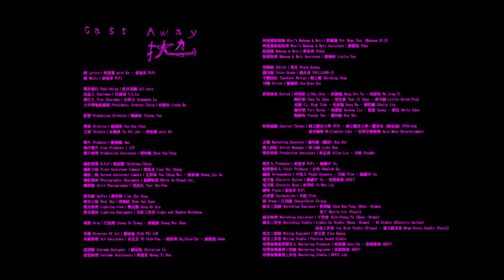柯泯薰 misi Ke【拋 Cast Away】Official Music Video [CHT/ENG SUB]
柯泯薰 2020 全新創作專輯《畫話 Drawing Dialogue》
 三立華劇《廢財闖天關​》片尾曲／插曲

導演說：「這部作品，我想獻給擁抱過遺憾，仍決定要再勇敢的人。」

〈拋〉MV 邀請曾多次入圍金曲獎最佳音樂錄影帶的鬼才導演 姚國禎 執掌，由獲 2014 年台北電影節最佳新演員及第 31 屆金曲獎最佳作曲人獎的 余佩真 共同擔綱女主角。柯泯薰與她在 MV 中展開了一段波瀾卻燦爛無畏的揪心故事，讓人輕易不經意地帶入自己青春記憶的美好與苦澀，甚而想與過往的遺憾和解。這也是柯泯薰首度挑戰戲劇演出，她自然又到位的演技，展現了在音樂之外的另一種潛力，導演姚國禎更是對她可收可放、全然投入的狀態給予極高的評價。

整首歌由曾入圍多項金曲獎的鍾濰宇與秦旭章擔綱製作人，以奔放而充滿溫暖力量的韻律，帶領聽者進入奮力一搏的激勵情緒之中，而身為演唱人的柯泯薰，在配唱製作人古皓的引導下，在歌曲詮釋上有了更多層次的細膩展現，刻畫出更動容的情感線條，於收放之間幅度交疊，直揭聽者的內心世界。在歌詞中，她亦不同過往以迴旋般的哲理敘事，而是用更直白堅毅的文字，毫不避諱袒露自身的脆弱，與不願再停留自溺的決定。

她要拋下害怕受傷的心，拋出對世界的疑問，不再故作堅強，而盡頭的盡頭是甚麼已不重要，只要還有狂奔的力氣，只要還能擁有無畏的勇氣。

拋下不必全然否定的過去，也拋出對遼闊未知的線索。

拋 Cast Away

找不到快樂的理由
沒了食慾沒了笑容
愛或不愛
無所謂失去感受

無形的雙手掐住我
沒有空間沒有自由
過去未來
腦袋破了一個洞

我拋下了　所有的沈默
房間盡頭　只剩誰和我
微弱的光在角落
提醒透露
保護著缺氧的我

我拋下了　隱形的傷痛
誰的臉孔　還依然等候
喚醒生鏽的花朵
輕輕撫摸
此刻是綻放的我
拋下我
我拋下我

無法說出口的理由
兒時的眼淚陪著我
躲在被窩
等待著黑夜以後

我拋出對　世界的疑惑
一頁翻過　未知的入口
過去回憶的沙漏
流過你我
快樂未必是擁有

我拋開了　擁抱的雙手
奔向盡頭　一整片遼闊
此刻我和你擁有
透氣時空
無畏最後的最後
拋下我
我拋下我

詞 Lyrics｜柯泯薰 misi Ke．秦旭章 WiFi
曲 Music｜秦旭章 WiFi

製作發行 Publishing｜洗耳恭聽 all ears
出品人 Chairman｜呂燕清 Y.C.Lu
發行人 Vice Chairman｜呂世玉 Schumann Lu
大中華地區總裁 President. Greater China｜何燕玲 Linda Ho

監製 Production Director｜陶婉玲 Vienna Tao

導演 Director｜姚國禎 Yao Guo Zhen
主演 Talents｜余佩真 Yu Pei Jen．柯泯薰 misi Ke

製片 Producer｜蘇婉甄 Amo
執行製片 Line Producer | CJY
製片助理 Production Assistant｜周昀楓 Zhou Yun Feng
攝影指導 D.O.P｜張誌騰 Chihteng Chang
攝影大助 First Assistant Camera｜廖偉丞 Liao Wei Cheng
攝影二助 Second Assistant Camera｜尤崇瑋 You Chong Wei．張家瑜 Zhang Jia Yu
攝影器材 Photographic Equipment｜旋轉牧馬 Merry Go Round Inc.
劇照師 Still Photographer｜蔡詩凡 Tsai Shi-Fan
燈光師 Gaffer｜廖哲揚 Liao Zhe Yang
燈光大助 Best Boy｜周國鉉 Zhou Guo Xuan
燈光助理 Lighting Crew｜龔克勤 Gong Ke Qin
燈光器材 Lighting Equipment｜光影工作坊 Light and Shadow Workshop
場務 Grip｜江鈺翔 Jiang Yu Xiang．張維展 Chang Wei Zhan
美術 Director Of Art｜蕭沛倫 SIAO PEI LUN
美術助理 Art Assistant｜余芷芸 YU Chih-Yun．胡家齊 Hu,Chia-Chi．蘇楷恩 Dada
造型師 Costume Designer ｜羅宛怡 Christine Lo
造型助理 Costume Assistants｜黃憶柔 Huang Yi Rou
柯泯薰妝髮師 misi’s Makeup & Hair｜蔡佩珊 Pei Shan Tsai (Makeup 32.2)
柯泯薰妝髮助理 misi’s Makeup & Hair Assistant｜張雅筑 Peko
妝髮師 Makeup & Hair｜曹崇英 Nikki
妝髮助理 Makeup & Hair Assistant｜顏琳軒 Linlin Yen
剪輯師 Editor｜黑光 Black Kuang
調光師 Color Grade｜姚良奇 YAO,LIANG-JI
字體設計 Typeface Design｜楊士慶 Shiching Yang
司機 Driver｜鄒謙鎧 Zou Qian Kai
群眾演員 Extras｜邱莉舒 LiShu Chiu．洪佩瑜 Hung Pei Yu．吳靜依 Wu Jing Yi．陳妤蓁 Chen Yu Zhen．蔡宜真 Tsai Yi Zhen．林可縉 Little Dried Fish．高潮 Cj. High Tide．吳家瑜 Kayu Wu．劉哲麟 Chelin Liu．蕭亦琪 Yici Hsiao．林潔妞 Doreen Lin．霓霓 Sunny．爹拉 Della Chou．陶婉玲 Vienna Tao．戴均叡 Roy Dai
特別感謝 Special Thanks｜國立體育大學 NTSU．國立體育大學－體育室 (游泳池) NTSU-Gym．毫米咖啡 Millimetre Cafe．亞神音樂娛樂 Asia Muse Entertainment

企劃 Marketing Executor｜戴均叡 (戴居) Roy Dai
藝人經紀 Artist Manager｜侯力綺 Lichi Hou
製作助理 Production Assistant｜林𣈯宬 Allen Lin．方柏 FangBo

製作人 Producer｜秦旭章 WiFi．鍾濰宇 Yu
配唱製作人 Vocal Producer｜古晧 Obadiah Ku
編曲 Arrangement｜守夜人 Night Keepers．川流 Flow．鍾濰宇 Yu
電吉他 Electric Guitar｜鍾濰宇 Yu．笛岡俊哉 AKNIT
電貝斯 Electric Bass｜林羿妏 Yi-Wen Lin
鋼琴 Piano｜秦旭章 WiFi
合成器 Synthesizer｜川流 Flow
鼓 Drums｜江尚謙 Shang-Chien Chiang
錄音工程師 Recording Engineer｜蔡周翰 Chou Han Tsay (Bass．Drums)．馬丁 Martin Lin (Vocal)
錄音助理 Recording Assistant｜于世政 Shih-Cheng Yu (Bass．Drums)
錄音工作室 Recording Studio｜Lights Up Studio (Bass．Drums)．89 Studio (Electric Guitar)．冰鳥工作室 Ice Bird Studio (Piano)．強力錄音室 Mega Force Studio (Vocal)
混音工程師 Mixing Engineer｜黃文萱 Ziya Huang
混音工作室 Mixing Studio｜Purring Sound Studio
母帶後期處理製作人 Mastering Producer｜柯泯薰 misi Ke．笛岡俊哉 AKNIT
母帶後期處理工程師 Mastering Engineer｜笛岡俊哉 AKNIT
母帶後期處理工作室 Mastering Studio｜AKNIT lab

OP：All Ears Music Inc.

本作品獲文化部影視及流行音樂產業局109年補助